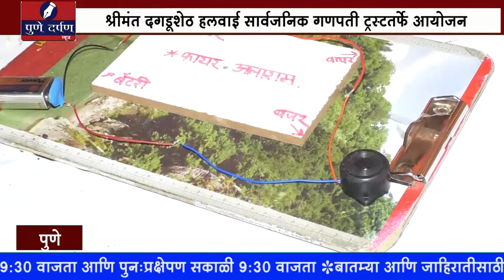जय गणेश पालकत्त्व योजनेतील विद्यार्थ्यांनी सादर केल्या विज्ञानातील गमतीजमती